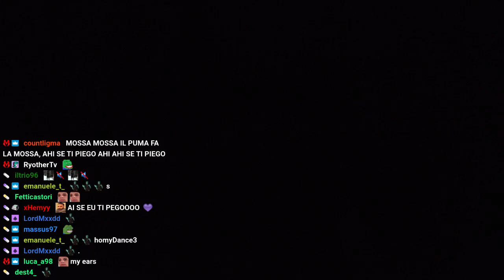Homyatol in giro per Milano con Max Felicitas, Anima e Anas | Homyatol live | Highlights #16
Homyatol irl in giro per Milano con Max Felicitas, Anima e Anas